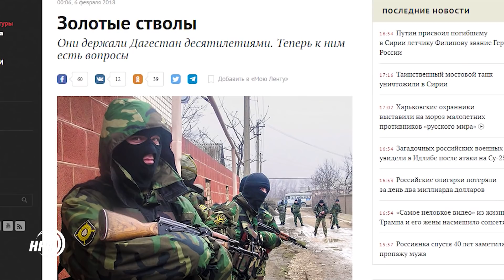Новости Дагестан за 06.02.2018 год